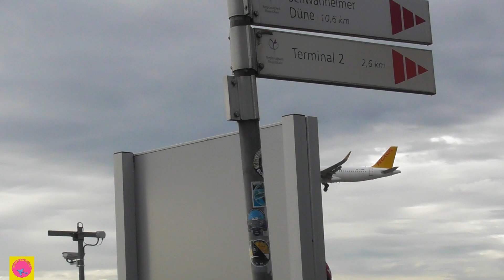Frankfurt International Airport | Landings & Departures | plane spotting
Frankfurt international airport arrivlas and departures

   Asiana747
   Lathamcargo
   Qatarcargo
   Lufthansa AirbusA320NEO
   Air CanadaBoeing787-9Dreamliner
   BritishAirwaysBoeing747-400
   VirginAtlanticAirbusA330-300
   BritishAirwaysBoeing747-400
   BritishAirwaysBoeing787
   TAP PortugalAirbusA340-300
   KuwaitAirwaysBoeing777-300ER
   UnitedAirlinesBoeing767-300ER
   VirginAtlantic
   BritishAirwaysBoeing777-200ER
   BritishAirwaysBoeing747-400
   AmericanAirlinesBoeing777-300ER
   AirFranceAirbusA319-100
   AirNewZealandBoeing777-300ER
   MEAMiddleEastAirlines Airbus A330-200
   BritishAirwaysAirbusA380-800
   DeltaAirlinesBoeing767-300ER
   VirginAtlantic
   AerlingusAirbusA320-200
   AirChinaAirbusA330-200
   AirCanada
   Air ndiaBoeing787-8
   AeroflotAirbusA330-300
   Air cargo 747

    Aircraft Spotting Tv